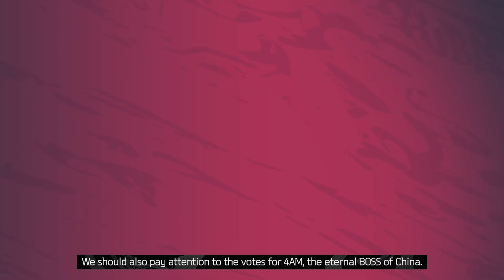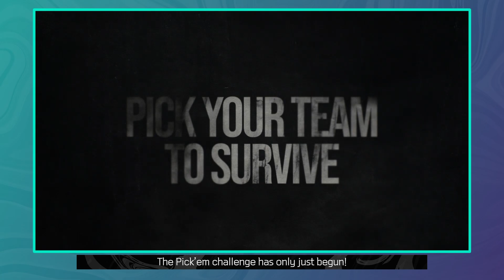[PUBG_TW] PGI.S Pick'Em 挑戰隊伍更新 | 邁向勝利的神聖一票 🏅 (中文字幕)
PGI.S Pick'Em 挑戰提供了參加每週挑戰的方式來賺取電競積分和投票券的方法！

您的 Pick'Em 挑戰選票趕緊下好離手 - 這些是當前 PGI.S 隊伍中領先的地區和票數！ 您最喜歡的 PUBG 隊伍是否有上榜？